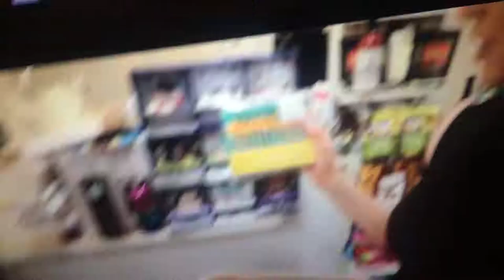28 April 2018